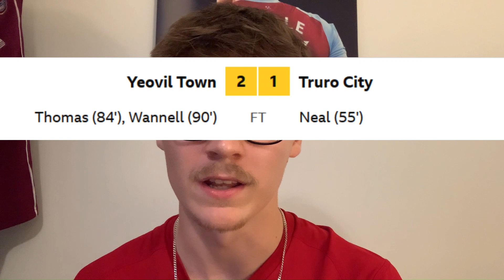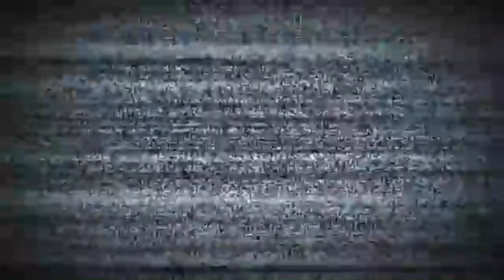My HONEST Opinion on Yeovil Town FC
Taking a look at the history of Yeovil Town FC as well as a look into a matchday at Huish Park.